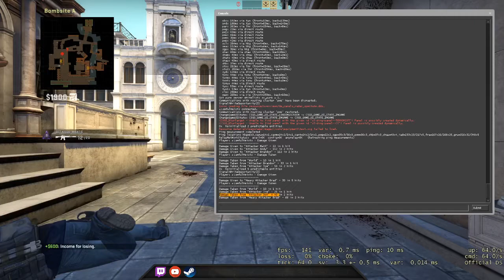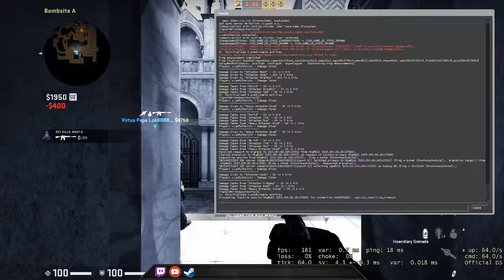F*ck the bot, always wall-bang - Operation Shattered Web #14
CS:GO Operation Shattered Web